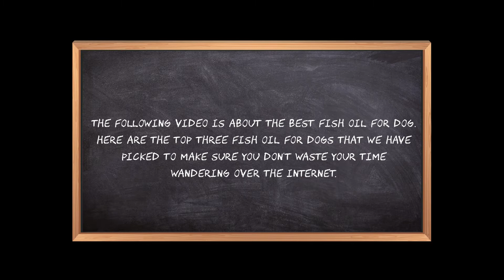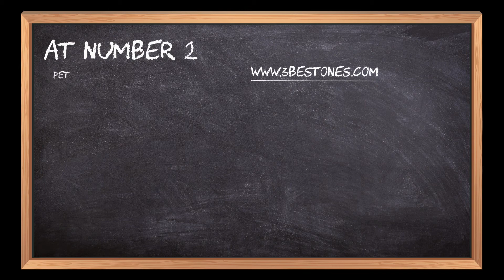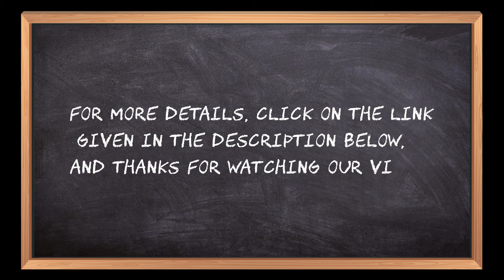Best Fish Oils For Dogs In 2023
🚀 WinFinity Quest: Easy Entry, Big Sweepstakes Prizes!

Time is running out! Enter our giveaway now for your chance to win incredible prizes.

Follow the links given below to check the product prices:

Here is the list of the top 3 best "Fish Oils For Dogs":

Pure Wild Alaskan Salmon Oil for Dogs:

PetHonesty Fish Oil for Dogs:

Vital Pet Life Salmon Oil for Dogs and Cats:

0:00 Best Fish Oils For Dogs To Buy
0:17 Vital Pet Life Salmon Oil for Dogs and Cats
1:12 PetHonesty Fish Oil for Dogs
01:58 Pure Wild Alaskan Salmon Oil for Dogs
02:45 Closing Remarks & Subscribe To Our Channel